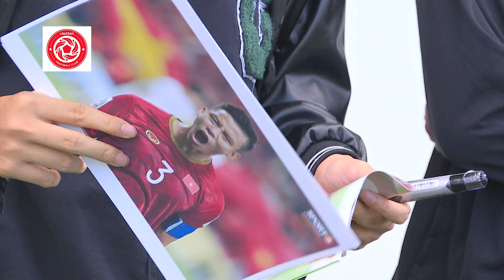Dàn sao Viettel FC bất ngờ trước CĐV cực kỳ cuồng nhiệt tại sân Hòa Xuân- Đà Nẵng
️Buổi tập làm quen sân Hòa Xuân của Viettel FC